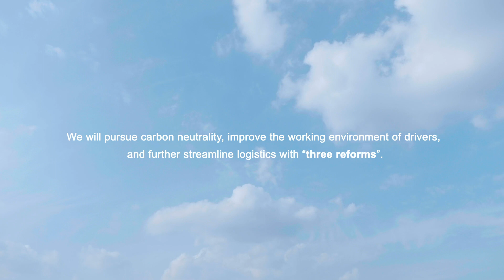“Strategy of Hino towards Carbon Neutrality” concept video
Hino Motors announces “Strategy of Hino towards Carbon Neutrality”

Source: Geospatial Information Authority of Japan website. Created by editing GSI Tiles.